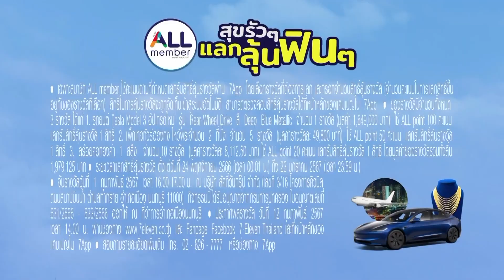[Sub Eng] พยากรณ์อากาศ 14 ธ.ค. 66 | เตรียมรับลมหนาวรอบใหม่ 17 ธ.ค.นี้ | TNN EARTH | 14-12-23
กรมอุตุนิยมวิทยาคาดการณ์ 17-18 ธ.ค.นี้ จะมีลมหนาวกำลังค่อนข้างแรงจะแผ่ปกคลุมบ้านเราอีกครั้ง ขณะที่ภาคใต้ตอนล่างจะมีฝนตกหนัก ติดตามรายละเอียดได้ใน TNN Earth กับคุณสุหัชชา สวัสดิพรพัลลภ